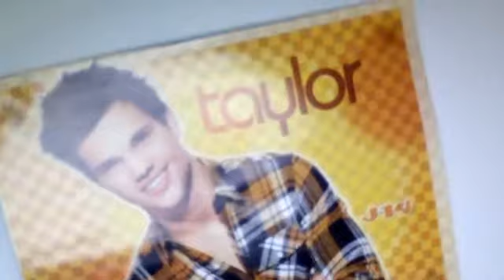your mine, i'm yours ep. 26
NICOLE'S POV:
i don't even know what he is doing but he is making me more and more attracted to him every second. i think that him just talking and smiling makes me fall for him.  i havent told taylor this yet but i got two emails yesterday by total strangers threatening me to leave taylor alone, they said they were huge taylor fans and they could "get rid of me". i dont know what it mean but i was creeped out how they even got my email and why they hated me.  the other one said that i was only into him because he was a moviestar, but i'm not! i love taylor the person not the movie star! he's so amazing, and caring, loving, honest, funny, and just great.
ness- well whats the good news tay?
tay-my parents think its a good idea for us to live together. and they are going to talk to your parents tonight
-wow thats amazing! *hugged then kissed him* because my mom will most likley say yes!
ness- and my parents might go for it if your mom does! we have to tell nathan
tay- i did and he told the guys and they think its a good idea. and all we have to do is each pay 100$ a month to go twards rent
-well if i get a job in L.A i can do it. nes are you okay with that?
ness- and my parents will proboly give me some money to start out
tay- nicole i could take care of your rent
-no i can do it myself thanks anyway
tay- no please let me help
-tay i'll get a job and pay, im not going ot take advantage of you
tay- don't think of it like that! your my girlfriend let me do something nice for you
-just by being my boyfriend you are doing someting nice for me! without you i would still be some chick alone and sad
tay- you were sad before me?
ness- well i can see this is going to be a long descussion so i think i'm gonna take a nap *gave me a look*
-okay well i'll be back when you wake up, tay lets go into your room *i start to wheel him out and into his room*

once we were in his hospital room, i helped get in into bed, and i sat on top of the bed with him
tay- so we were talking about you being sad?
- yea well its a long story..
tay- i've got time for you. and i want to know every SINGLE thing about you
-okay well right after i caught drew hooking up with the whore-
tay- waite you mean he acctually hooked up with her? i thought you just found out he was dating her?
-no i acctually caught them. in his car...
tay- that ass. i'm really sorry *pulled me in and laid my head on his chest* so what else happened
-well after i broke up with him i was really lonley and me and my mom weren't getting along so i...started cutting
tay- what?! nicole he wasn't worth hurting yourself over!
-i know but it felt right at the time and my mom found out so she got me counseling
tay- *grabbed my wrist and looked at the scars and kissed each one of them* i wish i knew you then so i could have stopped you
-*grabbed his hand with my other hand and helt it close to me* me too.
tay- how long ago did this all happen?
-well i broke up with him about a year ago, and like a month after we broke up i started cutting. and its been 10 months since
tay- oh okay. you don't think...it will happen again?
-no!! i've totaly learned and i have absolutley no reason to now that a have the most amazing man in the world *kissed him*
slowley the kiss got more passionate. i strattled him now both of my hands on either side of his head. one of his hands in my hair and the other on my waiste. he slowley moved his hand onto my butt and with that hand he pulled me alittle closer. our mouths opened. i couldn't waite to live with him and see him in his hollywood world, we are meant to be together orever and this is just the begining